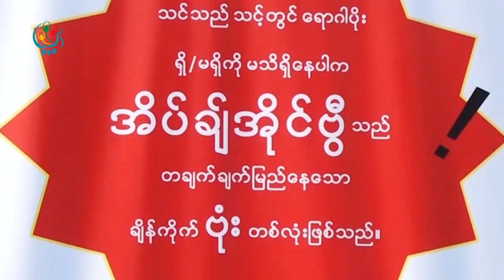DVB - တီဘီေရာဂါေဝဒနာရွင္ အေယာက္ ၁၀၀ မွာ ၉ ေယာက္နီးပါးေလာက္ HIV ေရာဂါပိုးေတြ႕ေနရ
တီဘီေရာဂါေဝဒနာရွင္  အေယာက္ ၁၀၀ ကိုု ေဆးစစ္ၾကည့္ရင္  ၉  ေယာက္ နီးပါးေလာက္မွာ  HIV ေရာဂါပိုးေတြ႕ေနရတယ္လို႕ အမ်ိဳးသားတီဘီေရာဂါတုိက္ဖ်က္ေရးဗဟိုက ေျပာပါတယ္။ သူဇာလင္းသတင္းေပးပို႕ထားပါတယ္။
DVB TV -